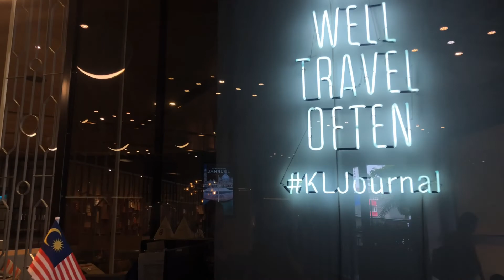Weekend Stay cation in The KL Journal Hotel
We were planning to have a summer holiday in Malaysia & we found The KL Journal. We are super excited & also well planning on outfit (from colour palette to design to match with the locations) even tho just in KL city town. Hahaha!

“The Kuala Lumpur Journal is a stylish boutique hotel in KL city centre. Designed with an inviting relaxed vibe where nostalgia meets industrial chic and also centrally located in the city's main shopping and entertainment district of Bukit Bintang. Just minutes away from the Changkat neighbourhood - the hub of KL nightlife with its thriving bar culture and KL's foodie mecca, Jalan Alor.”

We also went to a hidden bar in Chinatown KL name "Shuang Xi".
Such a mysterious and eclectic hidden bar that is almost impossible to find.

So, let's enjoy the video!
Hope you guys love it! XoXo  !